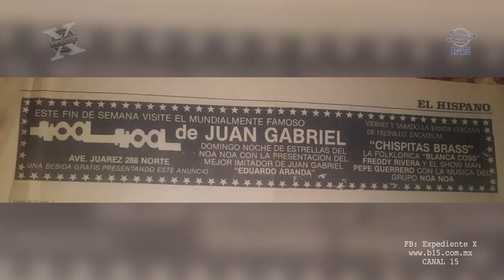CHISPITAS BRASS; Todo un gran show desde los años 70's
EXPEDIENTE FRESNILLO Y B15 PRESENTAN:

Comenzaron como tamborazo, siguieron como banda y actualmente mariachi: La historia de CHISPITAS BRASS; Todo un gran show desde los años 70's.